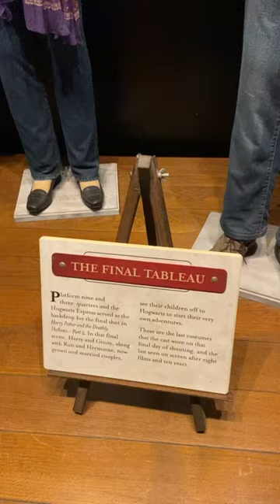4 Harry Potter characters last outfit